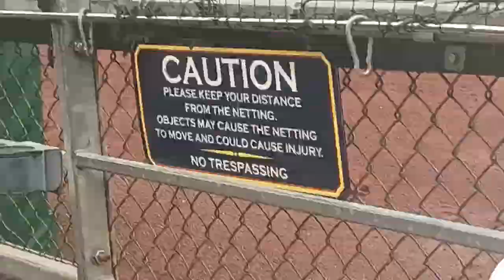San Diego Padres vs Pittsburgh pirates game part 3